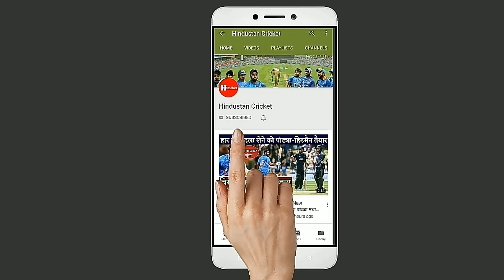Yuvraj Singh ने T20 Cricket में लगाया ताबड़तोड़ छक्के, Team India में युवी की वापसी हो सकती है?